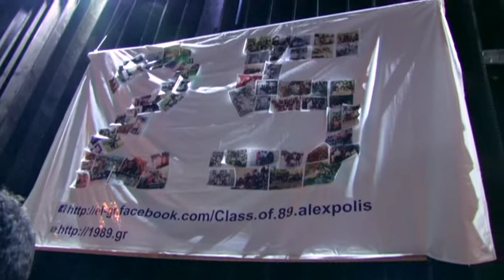Reunion Τάξη του '89, 2/8/2014, 2ο Μέρος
25 Χρόνια Μετά: Συνάντηση Συμμαθητών της Τάξης του '89.
2 Αυγούστου 2014, Aqua Mare, Αλεξανδρούπολη.